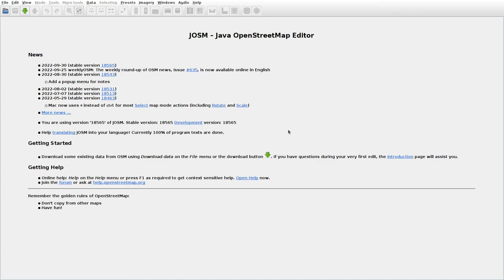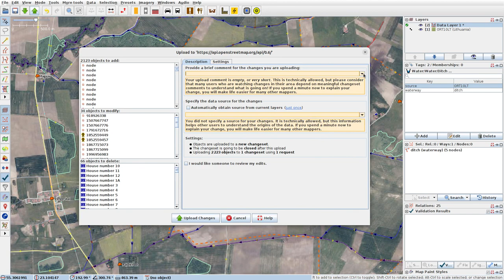JOSMrec1278 2022 10 01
Lithuania. Dobrastis, Plingiai, Žvirgždžiai. Tracing buildings (mainly) in JOSM for openstreetmap.